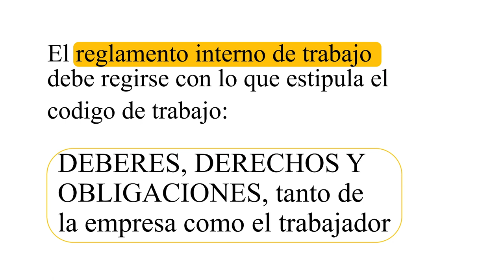¿Te pueden despedir por chatear en horas laborales?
Te ofrecemos asesorías para el desarrollo del reglamento interno de trabajo para ti y tu empresa.